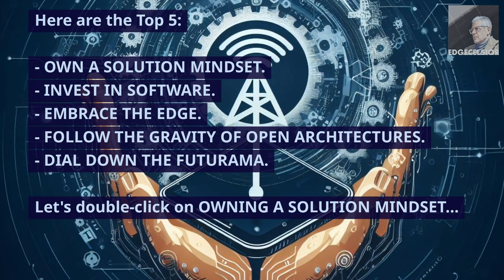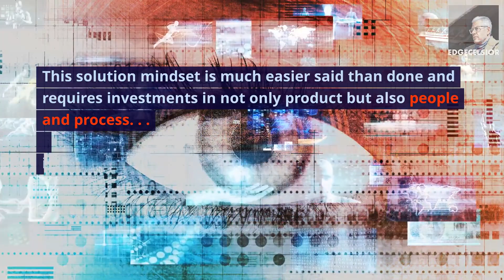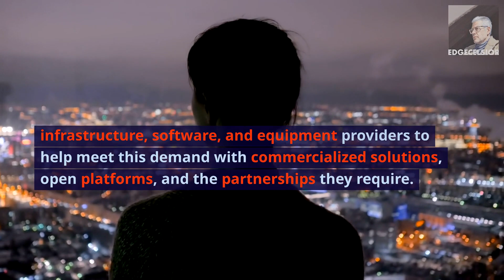Saving Telco From Itself: Part 2 - Own A Solution Mindset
The telco industry is in a tough place, and it's only getting worse. In this video, I'm going to share with you how to save your telco from itself – and what you can do to harness the power of 5G edge AI and open architectures.

If you're a telco executive or manager, then you need to watch this video! In it, I'll show you how to turn your company around and save it from extinction – and all without breaking the bank. I explain how 5G edge AI and open architectures can help your telco achieve the goals it's set for itself, and save you years of development time and money in the process.

In this video, I'm going to discuss the concept of "saving telco from itself" and how edge AI and open architectures can help prevent telco's from becoming obsolete. The telco industry is changing rapidly and the time to invest in edge AI and open architectures is now. By following these strategies, telcos can avoid becoming obsolete and irrelevant in the future!
In this video, we'll be discussing the problem that telcos are facing and how solutions, software, edge, AI and open architectures are the solution.

Telcos are facing a problem that has been building for years: they're struggling to transform from telcos to "tech cos."

To make the leap, telcos need to embrace a solution mindset and overcome their inertia. In this part 2, I'll be discussing the need for the adoption of a solution mindset.

Saving Telco From Itself - Part 2